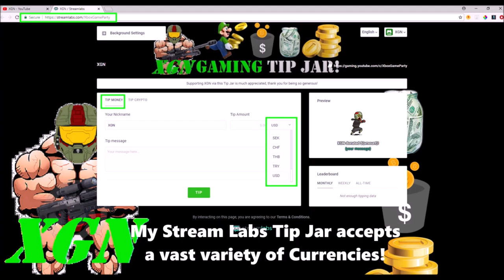Gears of War 4 Lambent Locust gear pack opening, Imulsion weapon skin set!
Gears of War 4 Lambent Locust gear pack opening, Imulsion weapon skin set. Gow4 Lambent Locust pack, hunting for the Lambent Drone, Grenadier and Grenadier Elite characters and Lambent and Imulsion weapon skin sets.